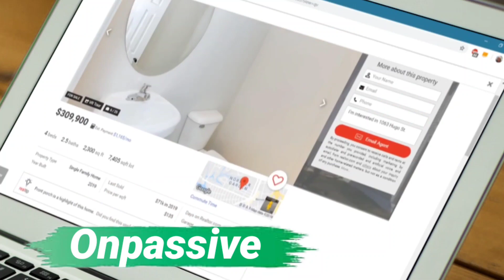Onpassive Founders ने पूछा सवाल || O-Wallet का क्या हुआ || By Dhillon Sir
onpassive founders close
onpassive
onpassive telugu
onpassive live
onpassive team champion
onpassive updat today bangla
onpassive update bangla
onpassive update video
onpassive bangladesh
onpassive pakistan
pm Narendra modi
pm Narendra Modi speech today

onpassive news
onpassive bangladesh news
onpassive usa news
onpassive telugu news
onpassive big update
onpassive today news
onpassive plan
onpassive income plan
onpassive soft launch update